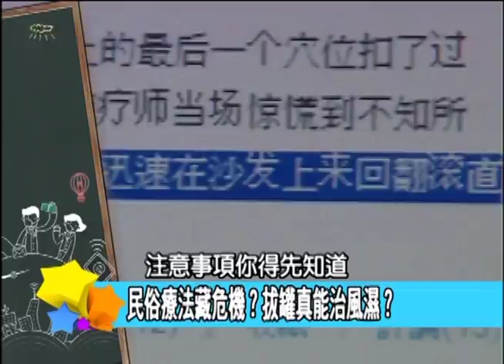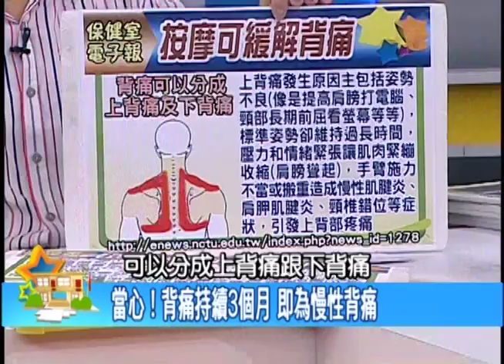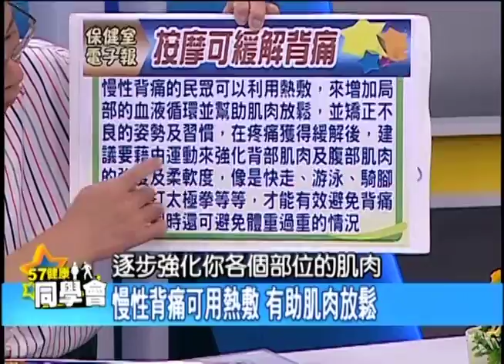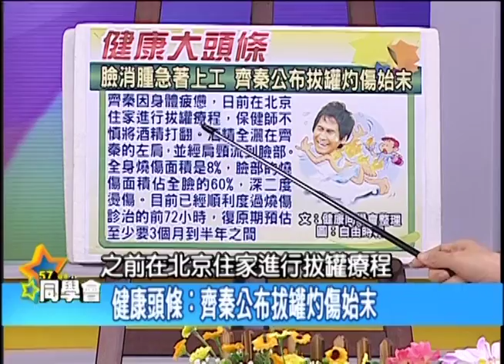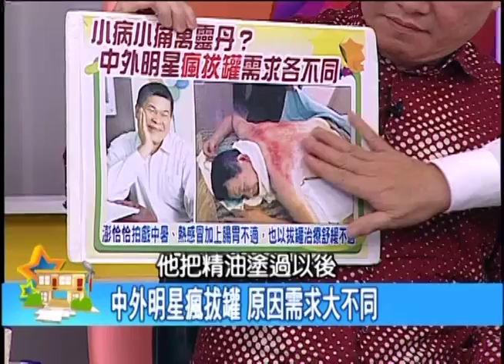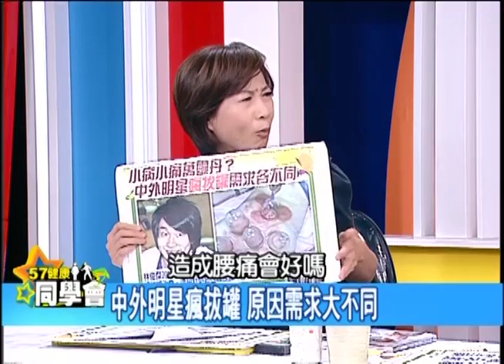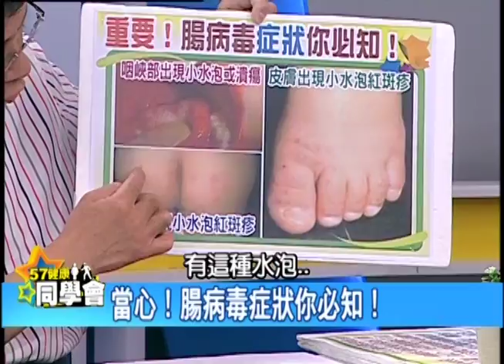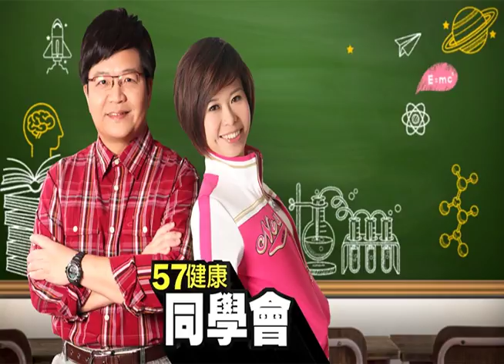拔罐不慎拱傷身？來賓分享案例【57健康同學會】第367集 2011年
齊秦拔罐爆出燒傷事件，拔罐真的有療效？可以活血排毒嗎？是否背痛就拔背部，腰痠拔腰部？拔罐種類多，究竟有沒有危險性？
拔罐杯的大小與數量需不需要特別規定？
打幾「槍」也有標準嗎？拔罐後留下印記就代表你身體有病？
哪些人應該儘量避免？兒童、老人凍ㄟ條？
健康大頭條「小兒殺手」又開始肆虐
這集健康同學會要教你
如何正確預防腸病毒！！

主 持 人：隋安德、張雅芳
來 賓：
保健室主任 潘懷宗：藥理學教授
健教第２０章老師 李家雄：前中國醫藥學院中醫內科醫師
５年９班 洪素卿：資深醫藥記者
５年５班 劉駿耀：資深媒體人